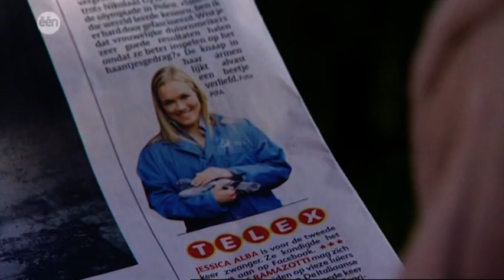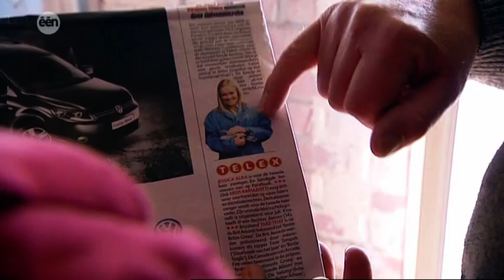Virginie Claes: PIPA ambassadrice in "man bijt hond"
Op 17 februari was Virginie Claes, Miss België 2006 én PIPA ambassadrice, te zien in "man bijt hond", een humoristisch live-style programma op één (VRT). Dit naar aanleiding van haar bezoek aan de PIPA duivenlofts.

Virginie Claes is Miss België 2006 en sinds kort de PIPA ambassadrice. Als ambassadrice is ze steeds aanwezig is op onze belangrijkste evenementen. Zo is ze er bij elke openbare verkoping bij sinds de totale verkoping van Frans Sablon in 2009. Daarnaast presenteerde ze het PIPA/Duivenbladfeest van 2009 en 2010, en vergezelde ze Nikolaas Gyselbrecht naar de Olympiade in Polen.